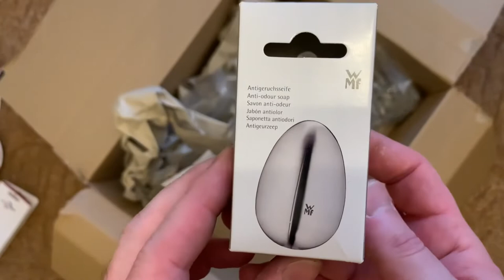WMF Gourmet Anti-Odour Soap